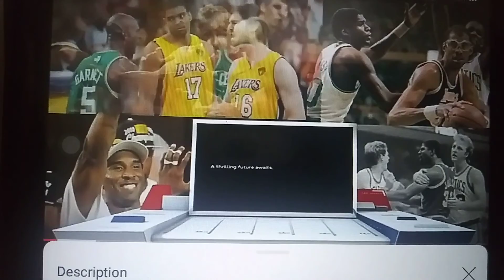Episode 1327 Super Bowl 53 Promo